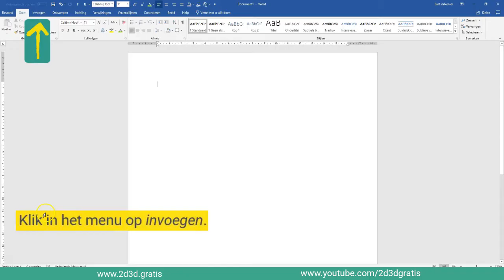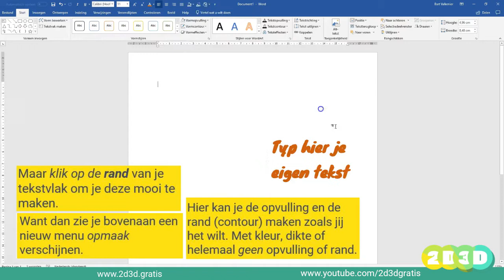Tekst vakken maken in Word, zo pak je dat aan!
Gewoon typen in Word.. iedereen kan dat. Maar soms zijn tekst vakken eigenlijk veel handiger. Wordt een tekst vak pro in Word!

Maar ja. Word is ook maar Word, toch?! Ga daarom snel naar

en ontdek allemaal toffe en vooral gratis software waarmee jij jouw Word projecten kan pimpen! Ga helemaal los met fotobewerking, maak de vetste video en ga helemaal los in 3D.

Mijn site boordevol training en inspiratie in het Nederlands. Speciaal voor jou!